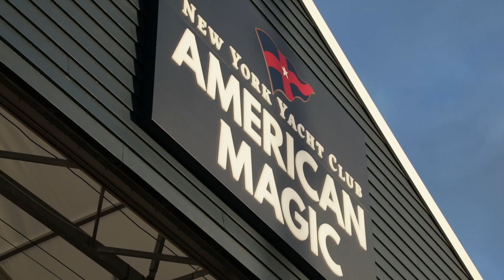Looking Back on the Launch of PATRIOT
PATRIOT was launched late last year after 80,000 man-hours of design, and build. American Magic now have just 240 hours to get her back on the water for the PRADACup Semi-Final.